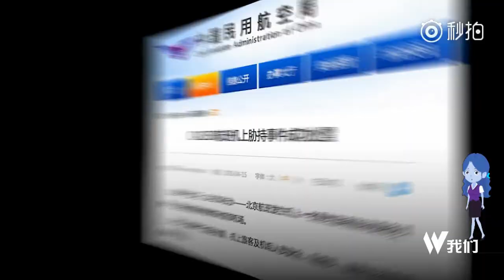Mentally ill uses a fountain pen to take hostage of a flight attendant in China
Hostage drama on Beijing-bound flight forces emergency landing in China.
Mentally-ill uses a fountain pen to take hostage of a flight attendant.